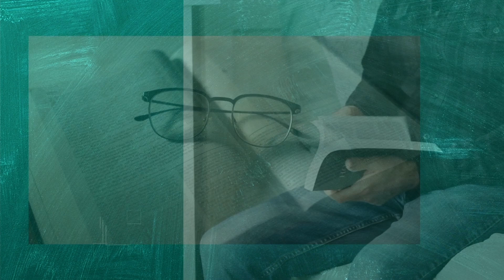Prédica: Cultura del Reino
Iglesia Cristiana Sin Fronteras
Servicio: 26 de abril de 2023
Evangelista Elizer Echevarría
#56 calle Salmón Bo. Playa de Ponce, Puerto Rico 00716

Facebook: Iglesia Cristiana Sin Fronteras